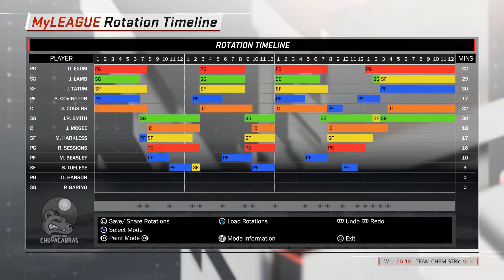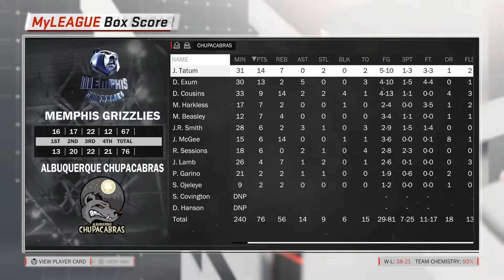NBA 2k18 MyLEAGUE | Albuquerque Chupacabras #12 | A New Starting Line Up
Change have been made to the starting 5!